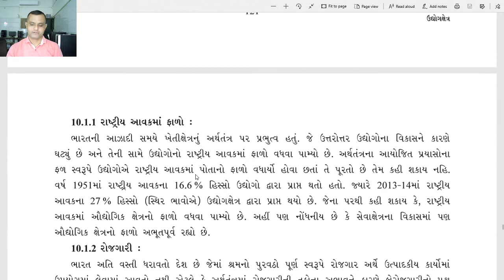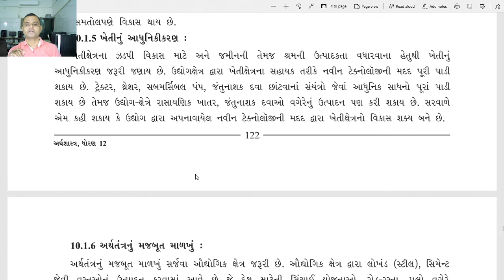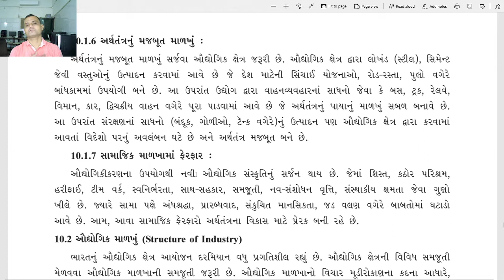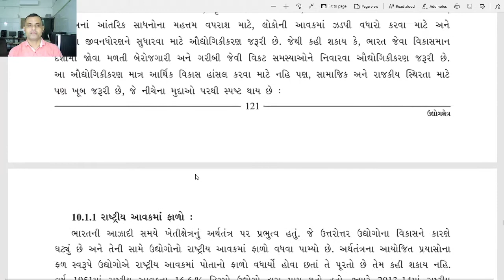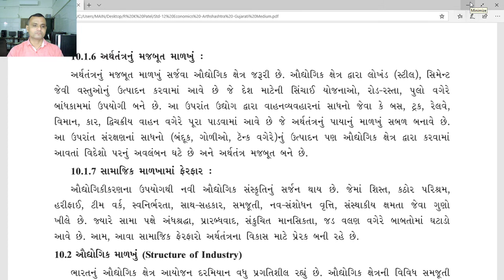Std 12 Eco Chept 10 Ep 3